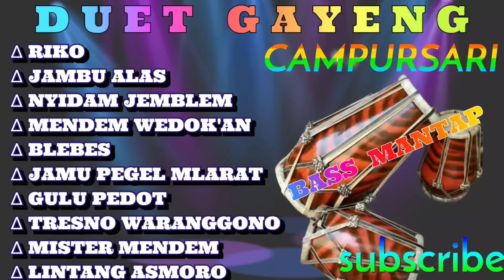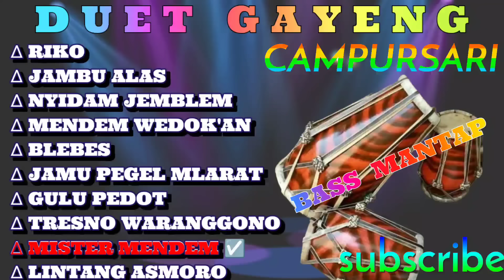CAMPURSARI DUET KOPLO FULL BASS GAYENG POLL TERPOPOULER 2024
KOLEKSI LAGU CAMPURSARI KOPLO DUET GAYENG COVER MARTOYO CHANNEL

1. RIKO
2. JAMBU ALAS
3. NYIDAM JEMBLEM
4. MENDEM WEDOKAN
5. BLEBES
6. JAMU PEGEL MLARAT
7. GULU PEDOT
8. TRESNO WARANGGONO
9. MISTER MENDEM
10. LINTANG ASMORO